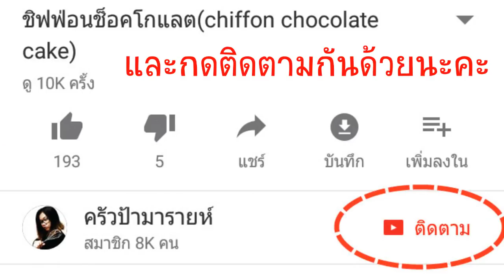มูสเค้กกะทิใบเตย l ครัวป้ามารายห์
มูสเค้กกะทิใบเตย
ส่วนผสมเนื้อเค้กชิฟฟ่อนสำหรับพิมพ์ 11x15 นิ้ว
(ส่วนของไข่แดง)
1. ไข่แดง  3 ฟอง
2. น้ำตาลทราย 30 กรัม
3. แป้งเค้ก 80 กรัม
4. ผงฟู 1 ช้อนชา
5. น้ำหรือน้ำใบเตยคั้น 60 กรัม
6. น้ำมันมะพร้าว 35 กรัม
7. กลิ่นใบเตย ½  ช้อนชา
8.สีเผสมอาหารสีเขียว

(ส่วนของไข่ขาว)
1.ไข่ขาว 3 ฟอง
2.น้ำตาลทราย 35กรัม
3.ครีมออฟทาร์ทาร์ 1/2 ช้อนชา

ส่วนผสมของมูสกะทิ
1.วิปปิ้งครีม 300 กรัม
2.น้ำตาลไอซิ่ง 50 กรัม
3.กะทิ 100 กรัม
4.เจลาติน 2+1/2 ช.ช.
5.น้ำสำหรับผสมเจลาติน  1+1/2 ช.ต.

ingredients
1. 3 egg yolks
2. Sugar 35 grams (about 1/4 cup)
3. flour cake 80 grams (2/3 cup)
4. 1 teaspoon of baking powder
5. green food coloring
6. vegetable oil 35 grams (about 1/4 cup)
7. Water or pandan water 60 g (1/3 cup)
8. vanilla flavor 1/2 teaspoon
9. 3 eggs whites
10. 30 grams of sugar
12. 1 teaspoon corn starch

mousse  ingredients
1. 300 g  Whipping cream
2. 50 g  icing
3.100 g.coconut milk
4.2+1/2 tsp gelatin
5.1+1/2 tbsp. water

1.ตีไข่แดงกับน้ำตาลจนน้ำตาลทรายละลาย
2.พอเข้ากันแล้วใส่น้ำมันมะพร้าว น้ำ และกลิ่นใบเตยลงไป ตีจนเข้ากันดี (ถ้าไม่มีน้ำใบเตยคั้น สามารถใช้กลิ่นใบเตยแทนได้เลยค่ะ วันนี้ป้าขอใช้กลิ่นแทนใบเตยจิงๆ เพราะช่วงไม่ได้ไปตลาดเลยค่ะ ขี้โกงนิสนึง555+)
3.ใส่แป้งที่ร่อนพร้อมผงฟู(ร่อนสัก 2 รอบ เพื่อความนุ่มฟู) ตะล่อมจนเข้ากัน ผสมสีเขียวลงไผประมาณ 15-20หยด ตะล่อมจนเข้ากัน
4.ตีไข่ขาวจนเป็นฟองหยาบแล้วใส่ครีมออฟทาร์ทาร์ตีพอเข้ากัน  ทยอยใส่น้ำตาลทรายลงไป แบ่งใส่สัก 3 ครั้ง ตีจนตั้งยอด
5.ตักไข่ขาวมาบางส่วนใส่ชามไข่แดงที่ผสมไว้ ตะล่อมเบาจนเข้ากัน พอเข้ากันแล้วก็ใส่ที่เหลือลงไปตะล่อมจนเนียนเข้ากัน แล้วเทใส่พิม์ที่เตรียมไว้ ใช้ไพ่หรือไม้พายปลายให้เสมอกัน แล้วเคาะพิมพ์เพื่อไล่ฟองอากาศสัก 1-2 ครั้ง
6.นำเข้าอบอุณหภูมิ 180 ํ C ไฟบน-ล่าง เป็นเวลา 12-15 นาที
7.พออบเสร็จแล้วพักเค้กให้เย็นสนิท
8.ผสมเจลาตินกับน้ำพักไว้ 10 นาที
9.พอครบ 10 นาทีแล้วนำไมโครเวฟระมาณ 30 วินาที-1 นาที
10.นำเจลาตินเทผสมลงในถ้วยของกะทิ คนให้เข้ากัน
11.ตีวิปปิ้งครีมกับไอซิ่งจนตั้งยอดอ่อน เทส่วนกะทิที่ผสมเจลาตินลงไปแล้วตให้เข้ากัน
12.นำพิมพ์วงกลมกดลงไปบนเค้ก
13.นำเค้กวางลงในพิมพ์แล้วตักมูสใส่ลงไปสลับกันอย่างละ 2 ชั้น
14.นำเค้กไปแช่ตู้เย็นให้เซตตัวประมาณ 3-5 ช.ม.
15.พอเค้กเซตตัวแล้ว นำเศษเค้กที่เหลือมายีบนตะแกรง โรยแต่งหน้าเค้ก
16.นำเค้กออกจากพิมพ์ จัดเสิร์ฟได้ค่ะ